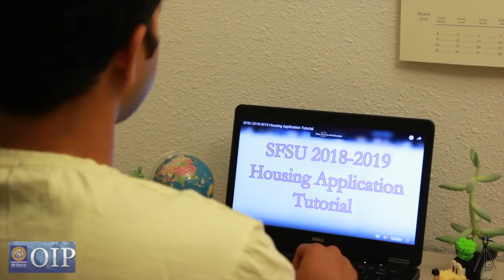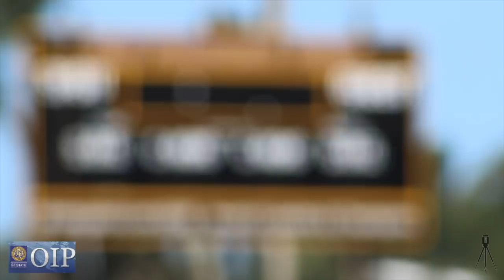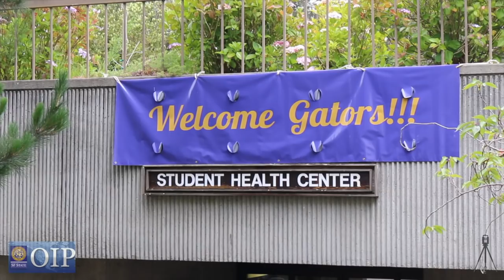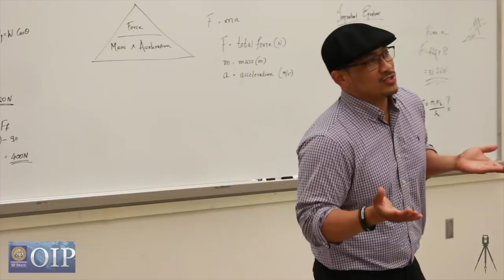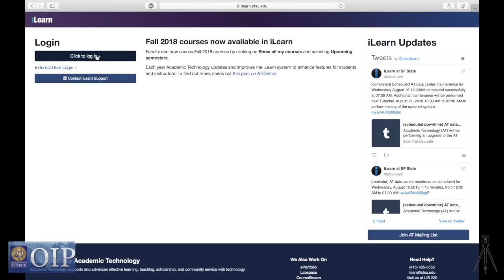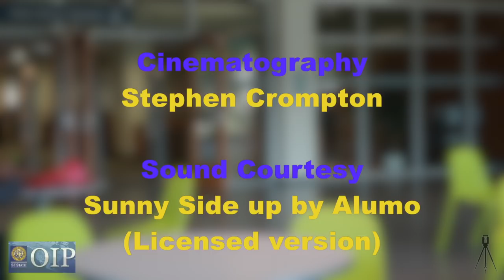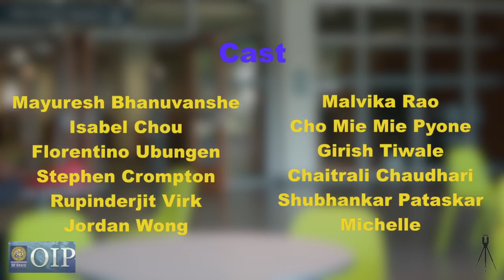U.S. Classroom Culture - San Francisco State University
San Francisco State University Office of International Programs presents "U.S. Classroom Cultures"

Directed & Edited by Mayuresh Bhanuvanshe

Written by Rupinderjit Virk & Mayuresh Bhanuvanshe

Cinematography by Stephen Crompton

Sound by Alumo (Sunny Side up- Licensed version)

Dr. Marilyn Jackson
Patrice Mulholland
Xochitl Vargas
Library Staff
Student Outreach Services
OIP Staff